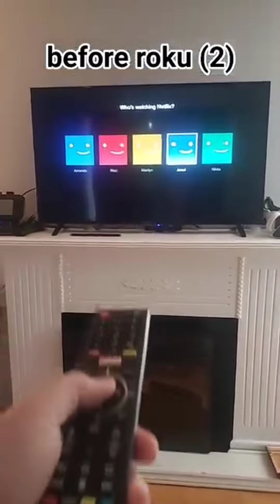Before and After Roku!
my mom got a 44 inch wide tv and she found the bios and netflix app garbage, so we bought a roku express and that did wonders for our tv, as seen in this video